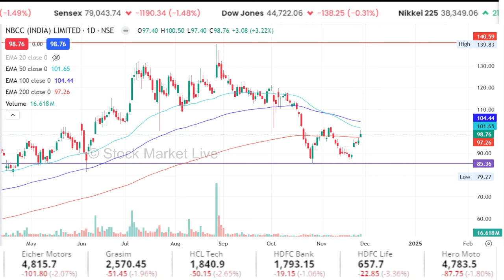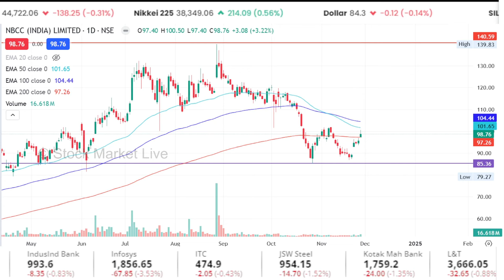NBCC share news today,hold or sell? share analysis,nbcc share latest news,nbcc share price target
बजट से पहले दिखा सकता है बड़ी तेजी

1. The Intelligent Investor (English)
2. One Up On Wall Street(Peter Lynch)
3. How I Made $2,000,000 in the Stock Market
4. Trading in the Zone( Mark Douglas)
5. How to Trade in Stocks(Jesse Livermore)